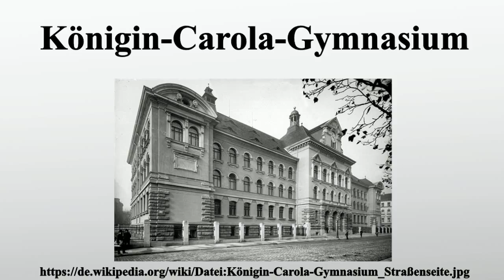Königin-Carola-Gymnasium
Vielen Dank für Ihre Unterstützung:

Das Königin-Carola-Gymnasium war ein staatliches humanistisches Gymnasium für Jungen in der Südvorstadt von Leipzig.

Bild-Copyright-Informationen
Urheber Info: Hermann Walter (1838–1909)